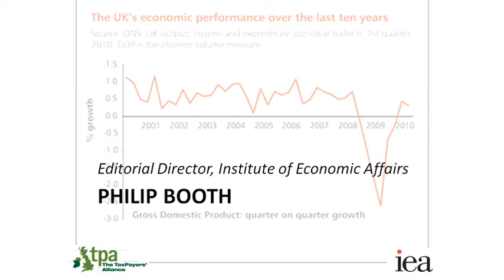Philip Booth speaking at the TPA / IEA post-emergency budget briefing - 2010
Philip Booth, Editorial Director, Institute of Economic Affairs, speaks at the joint TaxPayers' Alliance / Institute for Economic Affairs post-emergency budget briefing.